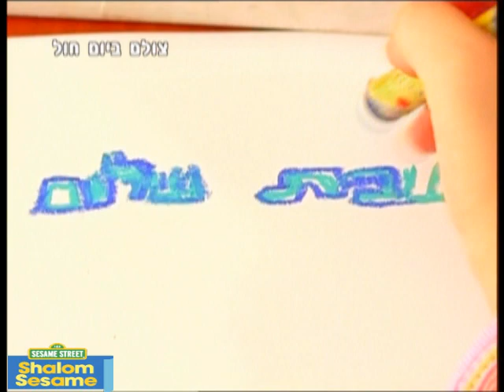Taking Time for Ourselves and Others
The Jewish Sabbath offers time for families to enjoy each other's company, recharge, reflect, and gear up for the week to come.